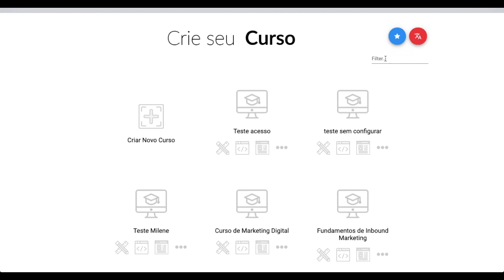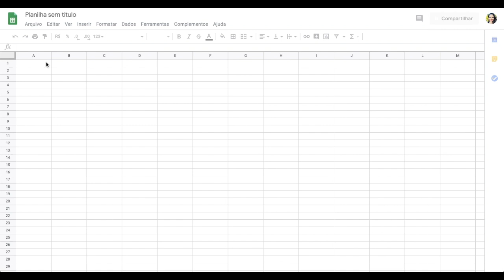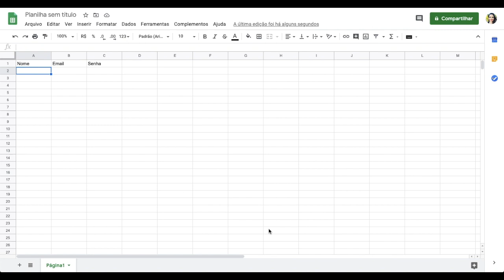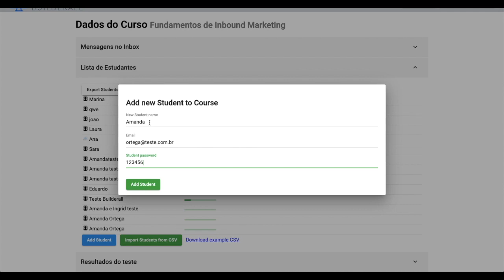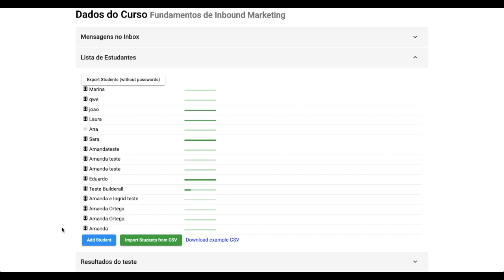Como importar, exportar e adicionar alunos no e-learning?